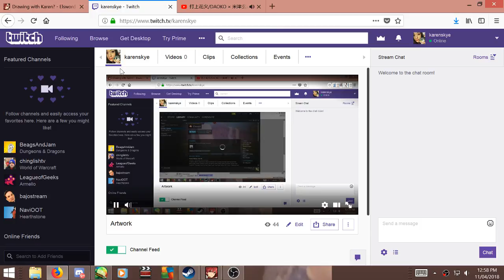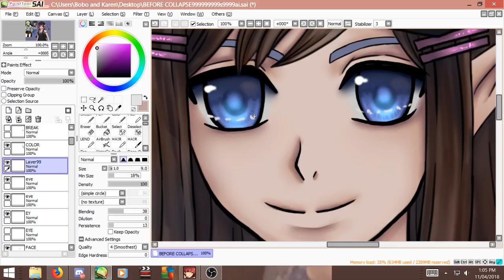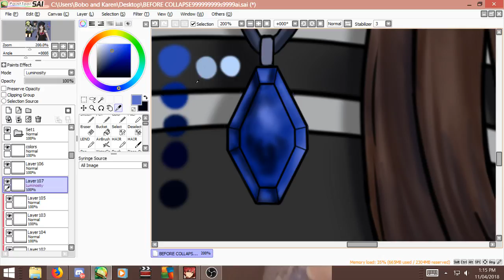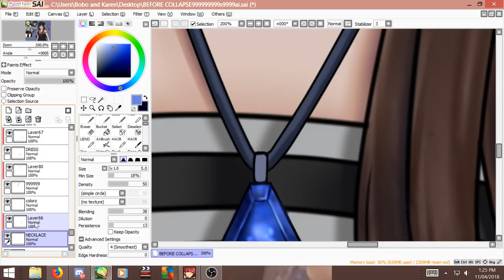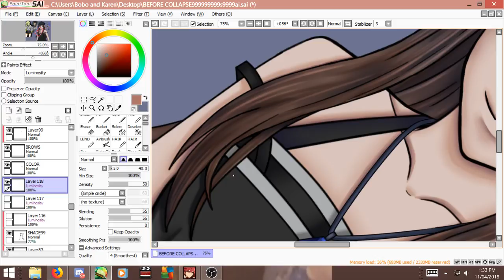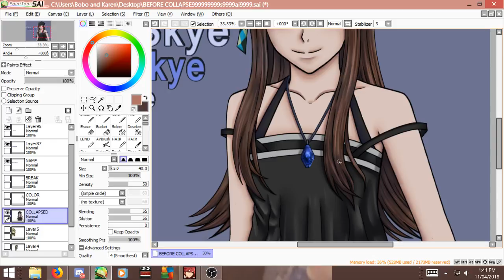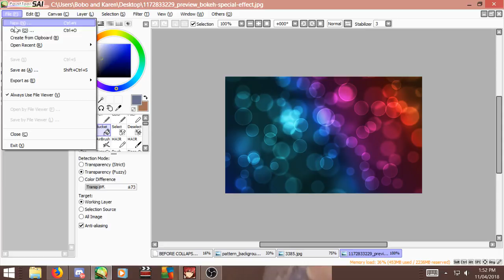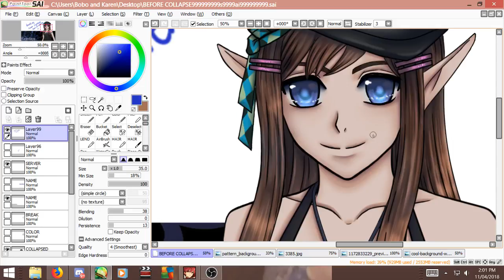Elsword Rena Artwork Progress 5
Completed art can be found here